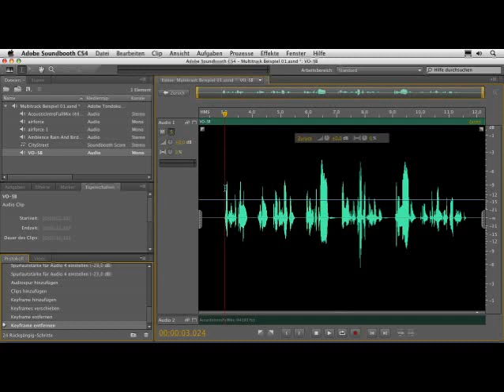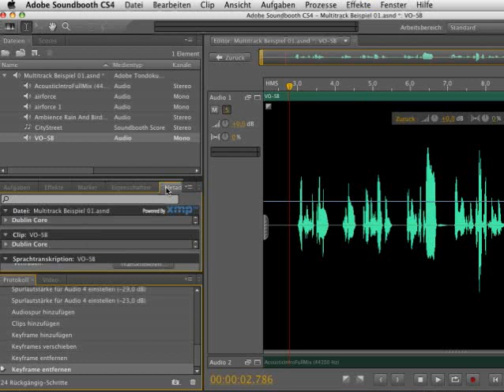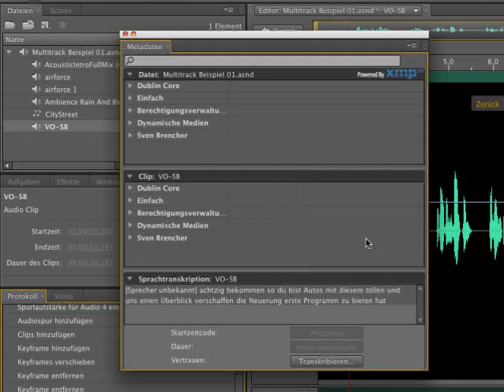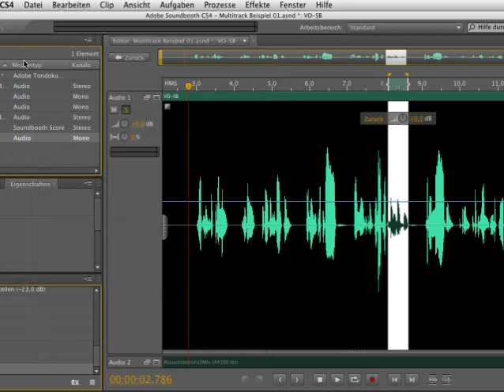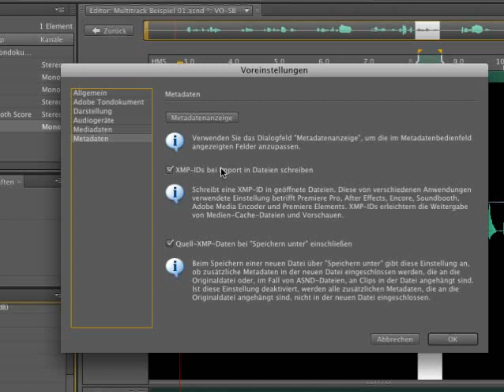Spracherkennung zur Dateianalyse - Soundbooth CS4 Episode 62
Soundbooth hat, wie Premiere Pro auch, die Spracherkennung integriert. Dies ist ganz nützlich, wenn Sie Audiodateien bereits in Soundbooth analysieren möchten.